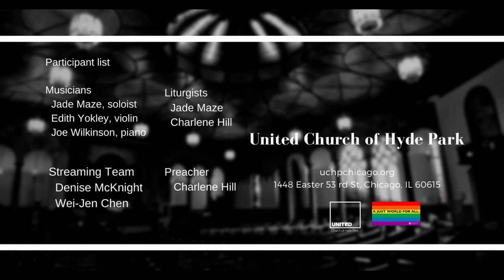The Power of Love - Part One: “Using Power to Do Good” (Feb 7 2021)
Sermon: The Power of Love - Part One: “Using Power to Do Good”